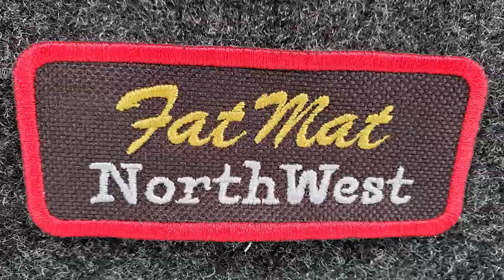Overlanding the Rimrocker Trail in Full Size Trucks - Part 1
160 mile overlanding trail from Montrose, CO, to Moab, UT.  Part 1.